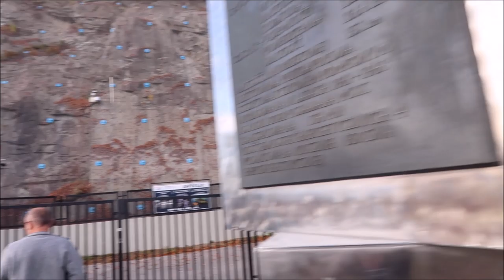Zapora Solina 10.2019